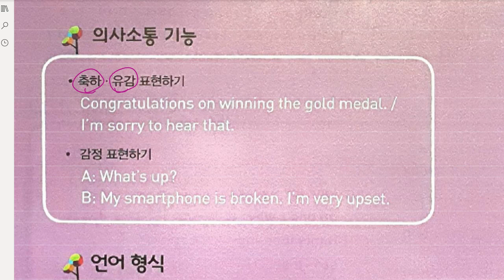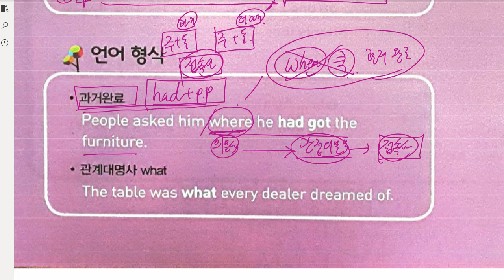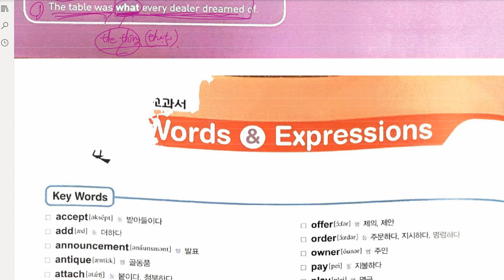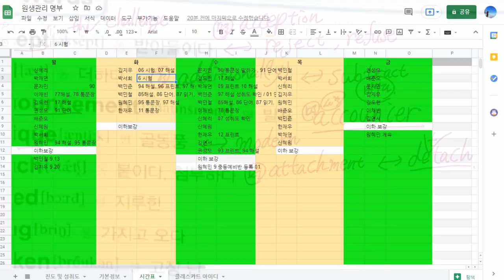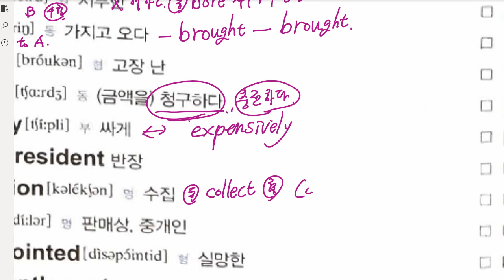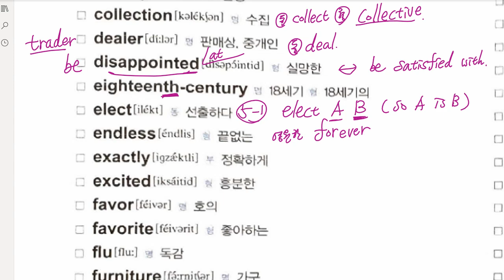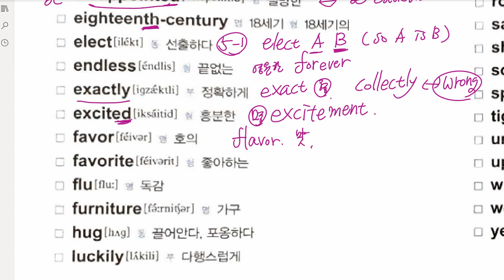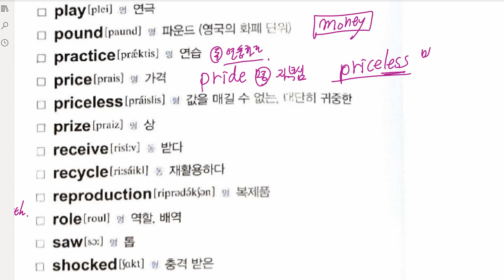중3 2021 09 15 선주중 동아윤 6과 수업 단원 소개 어휘